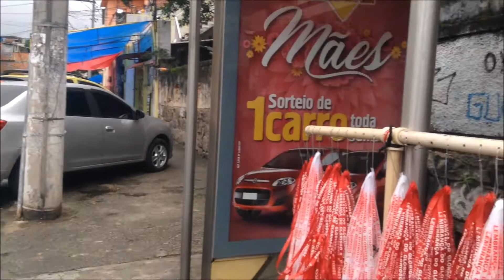Dia de São Jorge 2017: Devoção, música e chuva no feriadão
As festividades para comemorar o dia de São Jorge duraram três dias esse ano, aproveitando a sexta-feira de feriado de Tiradentes. A igreja matriz do popular santo guerreiro, localizada em Quintino, zona norte do Rio, organizou missas de hora em hora, procissões em carro aberto e show de encerramento com o cantor Jorge Ben Jor . Eram esperadas mais de 500 mil pessoas durante o fim de semana prolongado, mas o tempo chuvoso acabou afastando muitos devotos, facilmente reconhecidos usando roupas vermelhas.  A Guarda Municipal interditou a principal avenida do bairro para facilitar o tráfego de pedestres e permitir que palcos e telões fossem montados. Homens da Polícia Militar patrulhavam as imediações da igreja. A movimentação de vendedores também era intensa, tanto nas ruas como nas lojas montadas pela própria igreja. Imagens do santo guerreiro sobre o seu cavalo branco em vários tamanhos, adesivos, camisas, flores, velas de diferentes cores e formatos, fitinhas brancas e vermelhas para amarrar nos pulsos. Além, é claro, da cerveja, refrigerante, espetinhos, empadas e até algodão doce.
Reportagem e imagens: Carlos Eduardo Barros